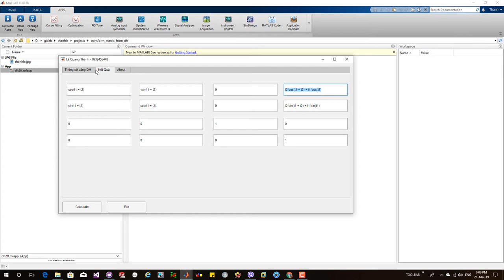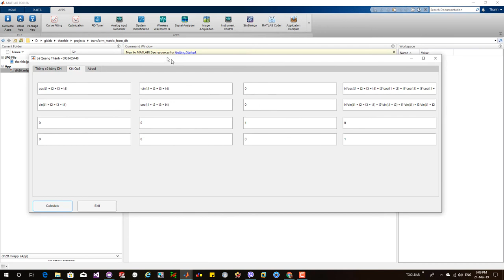Calculate the transform matrix from the DH table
In Robot design, you need to determine the correct DH table so that you can continue to calculate the forward and inverse kinetics, this software will help you calculate the final displacement matrix from the DH table.